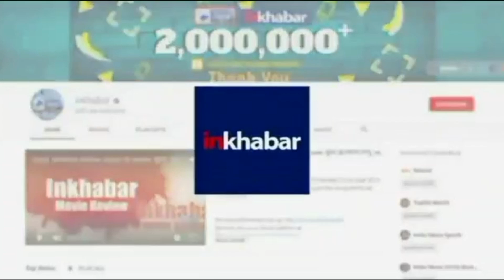PM Modi Birthday: प्रधानमंत्री के जन्मदिन पर रक्तदान अमृत महोत्सव मनाएगा Ministry of Health | Latest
केंद्रीय स्वास्थ्य सचिव राजेश भूषण द्वारा गत सप्ताह भेजे गए इस पत्र में कहा गया है कि इस अभियान का नारा होगा .‘रक्तदान एकजुटता का कार्य है। प्रयास में शामिल हों और जीवन बचाएं।‘ सभी राज्यों और केंद्र शासित प्रदेशों से स्थानीय व क्षेत्रीय भाषाओं में अभियान आयोजित करने का अनुरोध किया गया है |